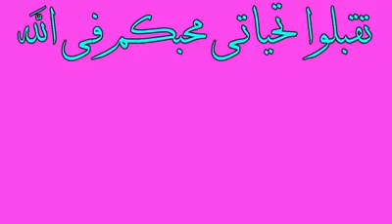أجمل فديوهات سمعتها في حياتي(2)